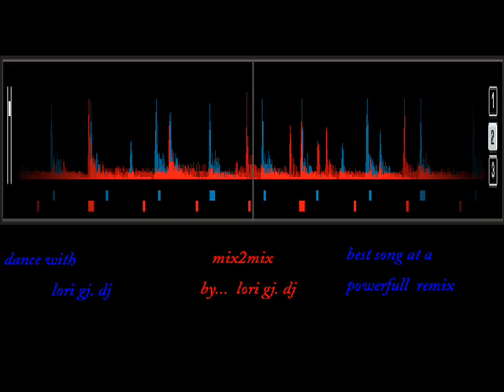lori gj o lake lake